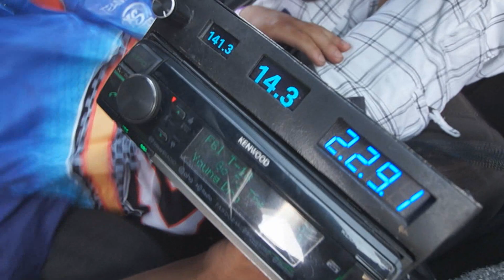NOSE WIGGLIN' BASS FROM ROTH'S 6 SUNDOWN ZV4 15'S AT SLAMOLOGY